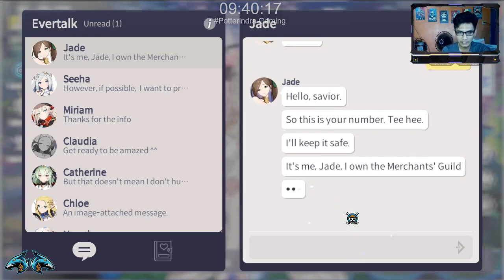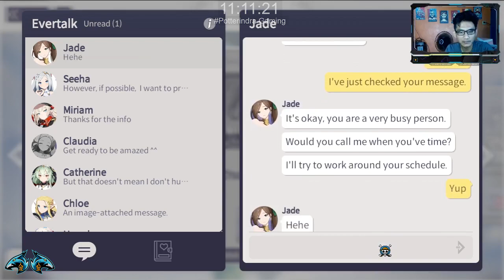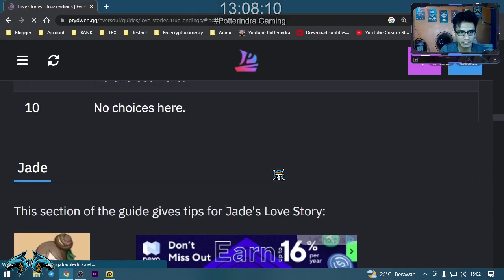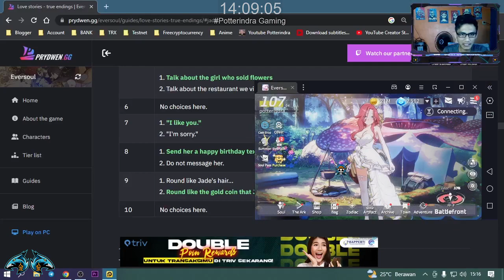Demon Ayame Skin Gratis dan Skin Jade - Eversoul